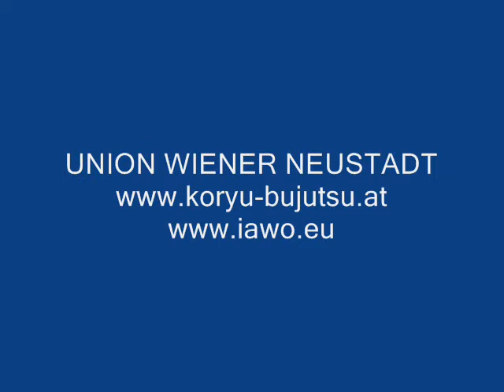Gladiator Show Carnuntum 2007 - Summary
With my girls and boys from Union Wr. Neustadt, I always make excursions to events related to martial arts.
In Carnuntum in Austria, there are spectacular Gladiator shows, every summer -- unfortunately, I had a very bad camera angle.